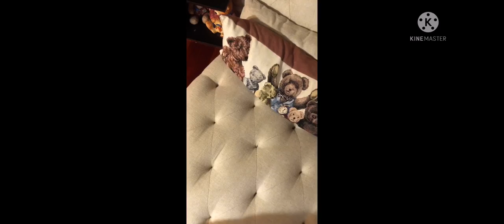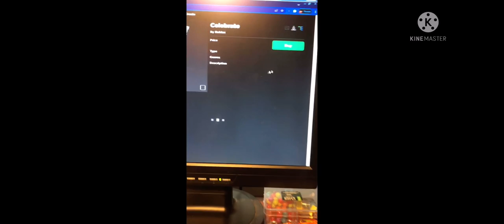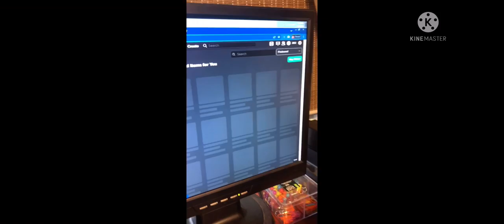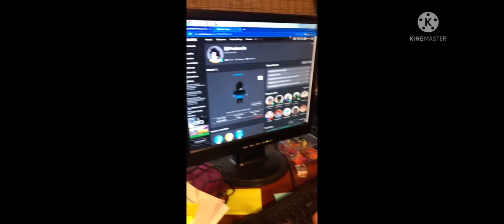Backwards File 8￼